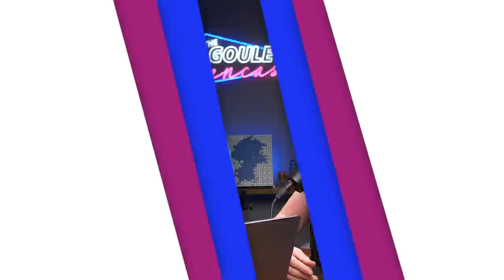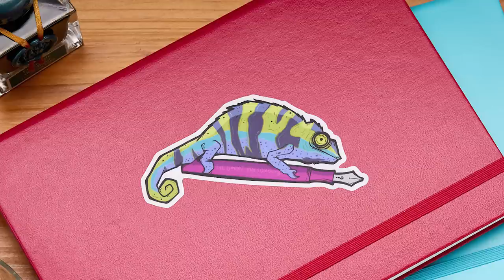Minimalism and Ethical Consumption with Fountain Pens | Pencast 91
Are internal pistons better than cartridges and converters? What would be the best choice for a new LAMY 2000 color? Brian and Drew are back to discuss this and more in episode 91 of of The Goulet Pencast.

InkyConverter's Art

TIMESTAMPS:
0:00:00 Intro
0:01:35 Feedback
0:09:30 New Stuff
0:16:48 Pistons vs Cartridge Converters
0:27:40 Who are the artists that made your stickers?
0:37:27 If you could have a new color LAMY 2000, what would it be?
0:51:28 Great  nib with average body or great body with average nib?
1:02:18 How does minimalism and ethical consumption affect you?
1:13:04 What's Happening?
1:45:10 Comp-nay Updates